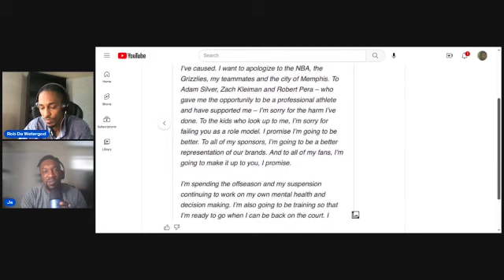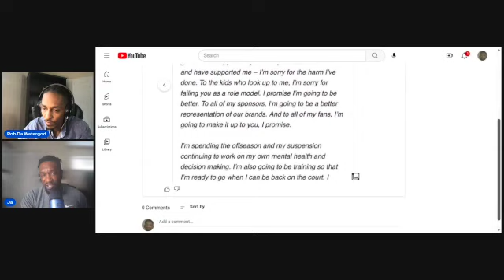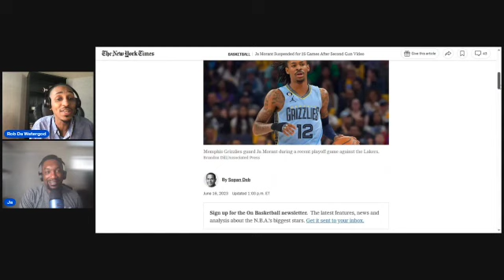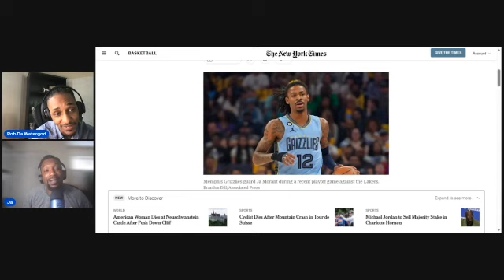Ja Morant Shares ANOTHER Apology After Getting Hit With 25 Game Suspension 🤦🏾